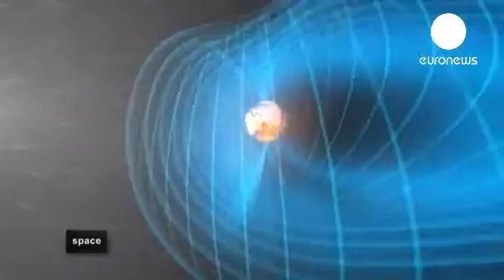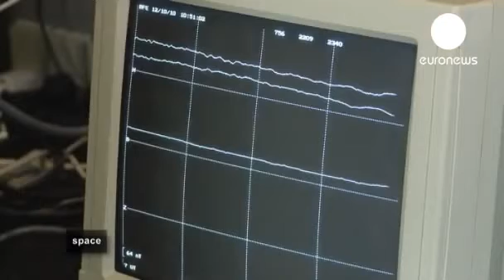Major Importance of the Earth's Magnetic Field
This video explains why the earth contains magnetic enery.